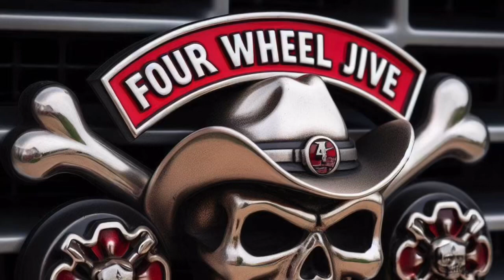Happy New Year 2024 from the Four Wheel Jive Channel